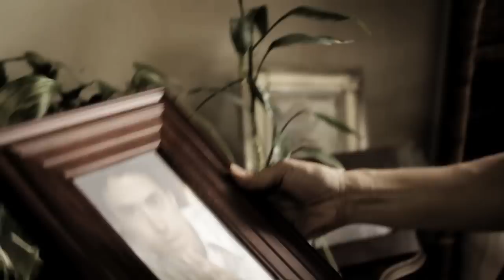E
Music Video by Ernie H